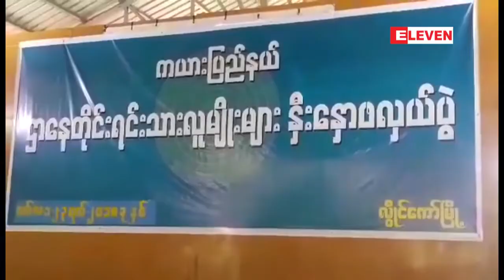ပထမဆံုးအႀကိမ္ ကယားျပည္နယ္ရွိ ဌာေနတိုင္းရင္းသားလူမ်ိဳးမ်ား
ပထမဆံုးအႀကိမ္အျဖစ္ က်င္းပတဲ့  ကယားျပည္နယ္ရွိ ဌာေနတိုင္းရင္းသားလူမ်ိဳးမ်ား ႏွီးေႏွာဖလွယ္ပြဲ ကုိ လြိဳင္ေကာ္ၿမိဳ႕နယ္အတြင္းရွိ ဘာဒိုေက်းရြာမွာ  ၃ ရက္ၾကာ က်င္းပလွ်က္ရွိ ပါတယ္။